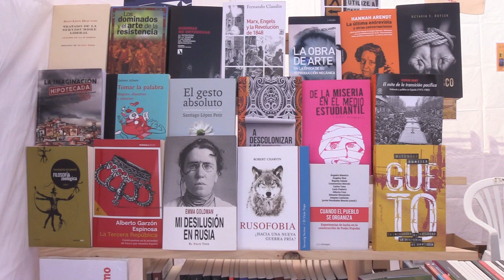Entrevista trabajadores de Vestas | Fiesta PCE 2018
Hablamos con Rubén Sánchez, Sergio Méndez y Héctor Lanero, trabajadores de la multinacional eólica Vestas que se encuentran afectados por un conflicto laboral, a raíz de que la multinacional danesa quiere trasladar su producción a Argentina y Rusia para abaratar costes.
Programa especial de Mundo Obrero Radio desde la Fiesta del PCE en la Villa de Vallecas, con Magdalena Martínez Bode.